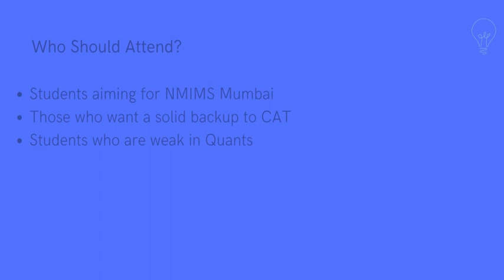Crack NMAT | Live Session with NMIMS Mumbai Alum